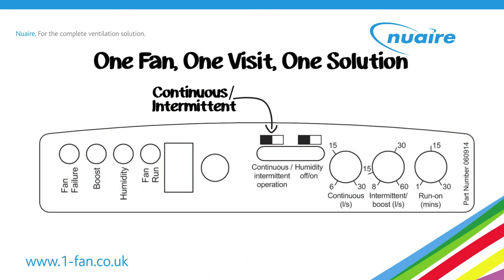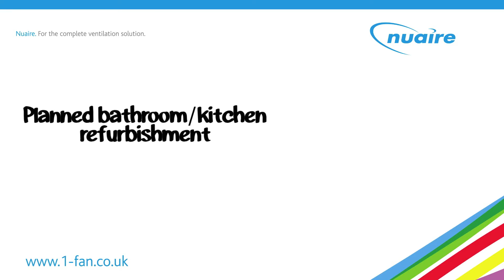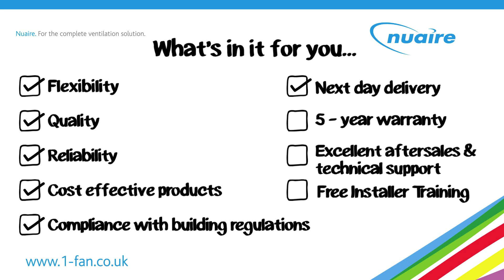Cyfan from Nuaire. One visit. One fan. One perfect solution.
Imagine a fan that allows your maintenance teams to select and install the right ventilation strategy to suit any property or tenant lifestyle, and all in one visit. CYFAN is the latest innovation in social housing extract ventilation from Nuaire.